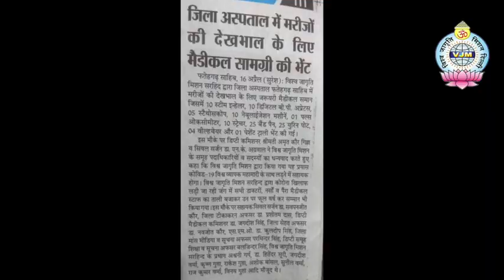VJM Sirhind, Donated Medical Equipments & Honoured Frontline Health Works in COVID-19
covid-19